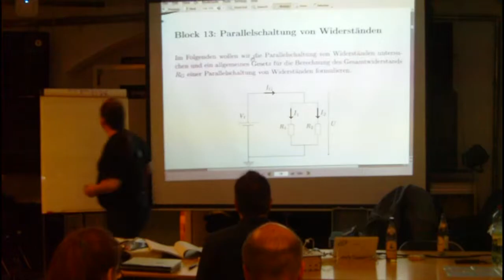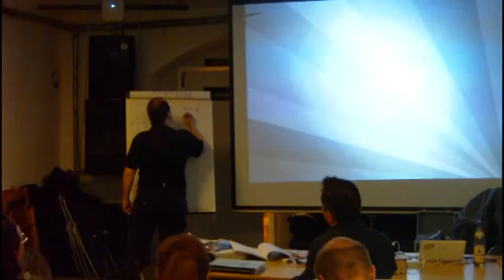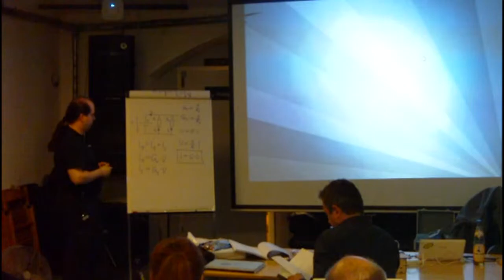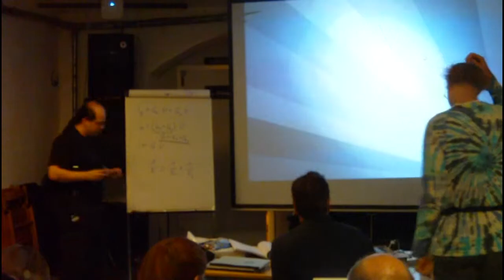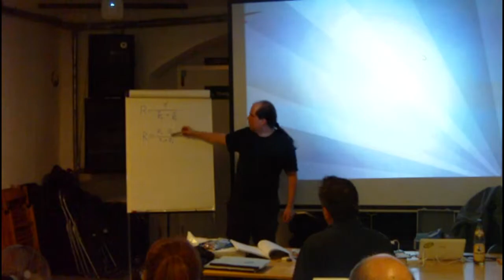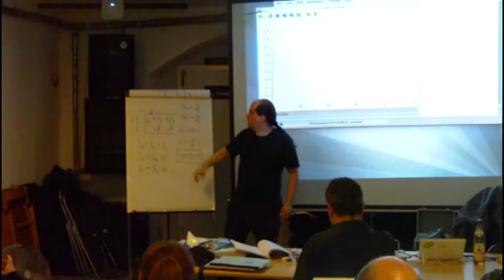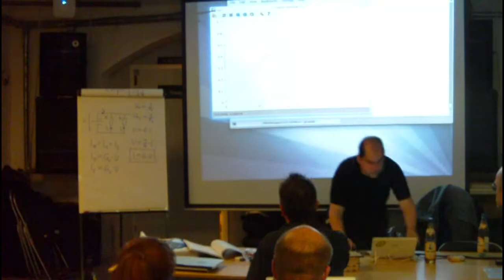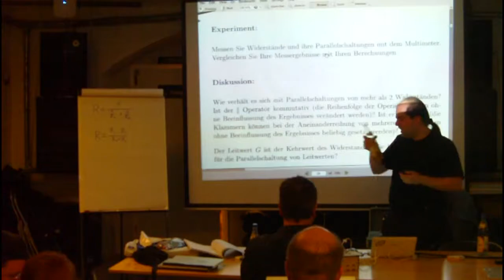Block 13: Parallelschaltung von Widerstaenden